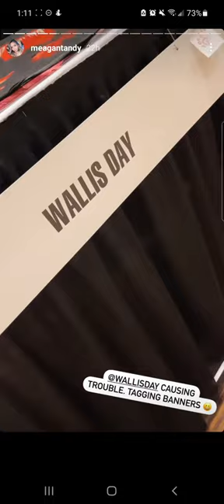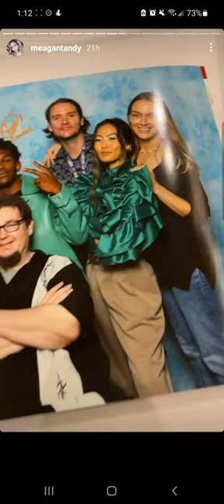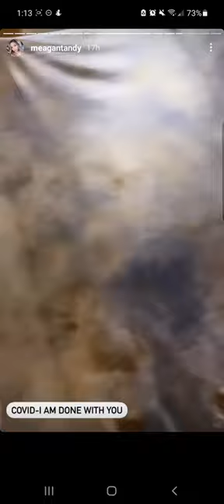Meagan Tandy's Instagram Story | September 6, 2021